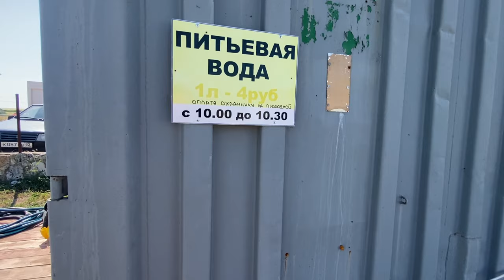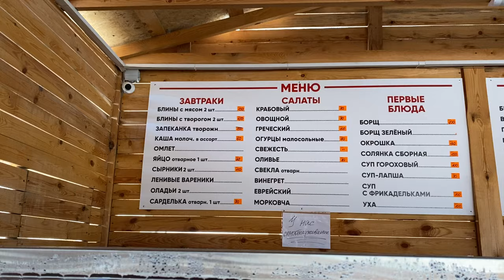ВЛОГ День 4. ФИНАЛ. Крым 2021. Цены Запад Крыма УДИВЛЯЕТ. Автопутешествие в Крым с палаткой с детьми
Ну что, финалим наше путешествие четвертым днем. Три ночи ночевали на западе Крыма с палаткой. Смотрите все выпуски. Много полезной информации.